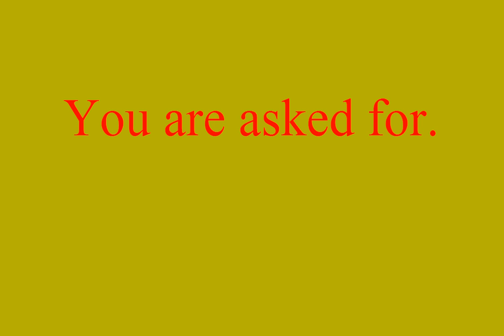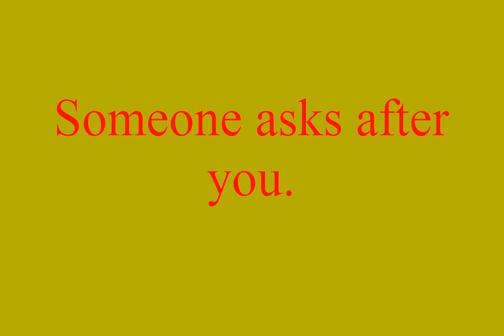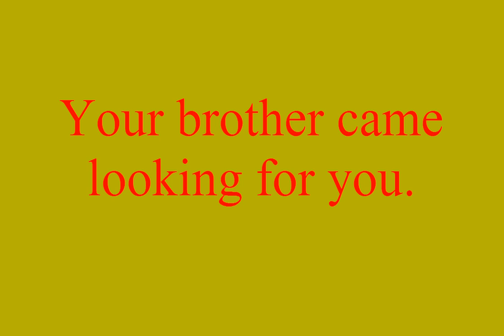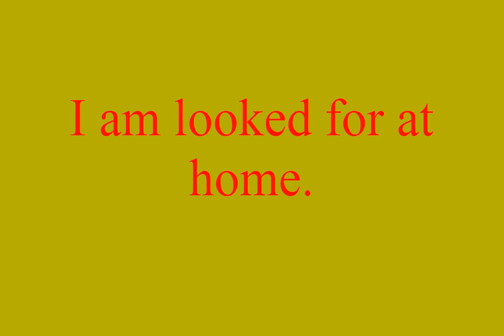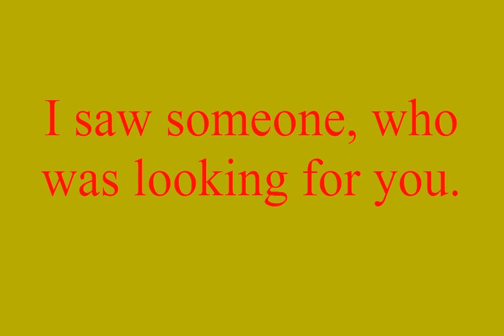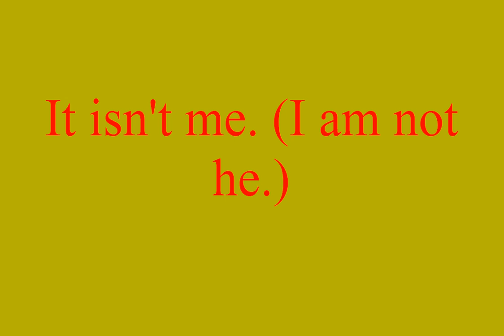Conversational Latin 16 - Asking After Someone - Learn to Speak Latin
erratum - there is a typo in the Title of Corderius'  text, it should read de quotidiano
sermone
The error came from the library catalogue:

Commentarius puerorum de quotidiana [sic] Sermone
Autor / Hrsg.: Cordier, Mathurin
Verlagsort: Paris | Erscheinungsjahr: 1550